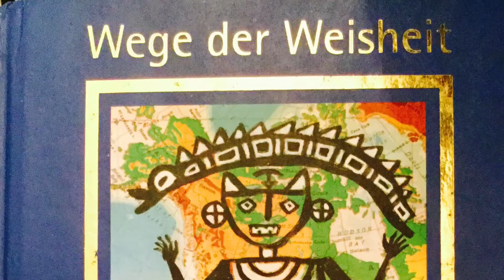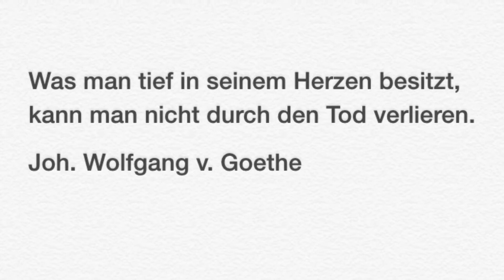MAXIE - positive BuchBotschaften in Entstehung